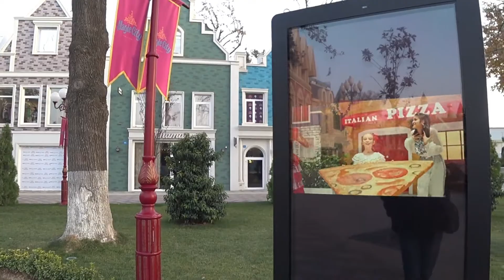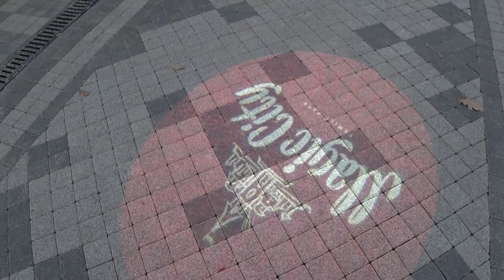Прогулки с AlexTravel по Узбекистану...Magic City | Парк Аттракционов и Развлечений для Детей...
Прогулки с AlexTravel по Узбекистану...Magic City | Парк Аттракционов и Развлечений для Детей... Первый в Узбекистане тематический парк аттракционов Magic City - место, которое будет дарить настоящие эмоции и воспоминая, делая волшебным каждый ваш день. Место, о котором вы будете говорить с улыбкой и радостью в глазах.                                                                                                                                                               Поддержать канал AlexTravel Яндекс кошелек : 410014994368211 Карта сбербанка :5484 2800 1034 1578 Карта ГПБ (АО) Доллары США (USD): 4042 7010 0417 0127 Карта Яндекс Деньги:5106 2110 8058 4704 My instagram Станьте спонсором канала, и вы получите доступ к эксклюзивным бонусам. Подробнее